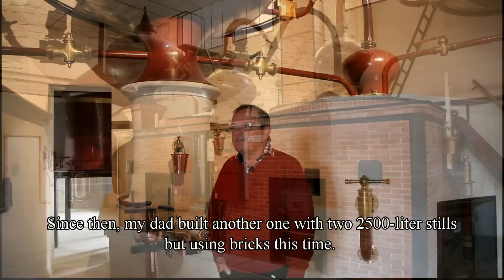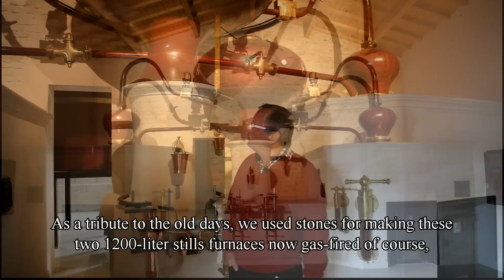In the cellar with Michel Vallet pds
Michel Vallet in his new distillery at Chateau Montifaud Cognacs